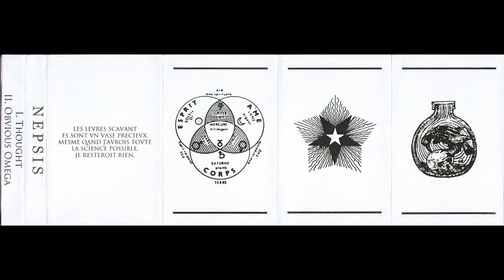Nepsis - Obvious Omega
Nepsis - Breath (2014, France)
Cassette